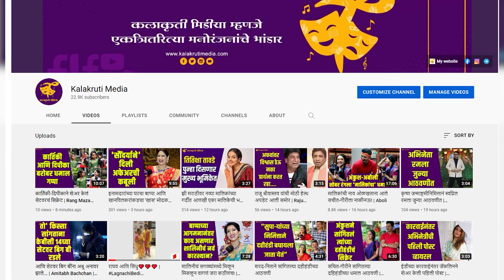ह्रता दुर्गुळेच्या अभिनय कारकिर्दीला झाले 10 वर्ष पूर्ण, केलं असं केलं सेलिब्रेशन | Hruta Durgule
फुलपाखरु','दुर्वा' आणि ' मन उडू उडू झालं' या मालिकेच्या माध्यमातून प्रेक्षकांच्या भेटीला आलेली अभिनेत्री म्हणजे हृता दुर्गुळे. तिच्या अभिनय कारकिर्दीला 10 वर्षे पूर्ण झाले आहेत. ह्रतानं खास पद्धतीनं सेलिब्रेशन देखील केलं आहे.